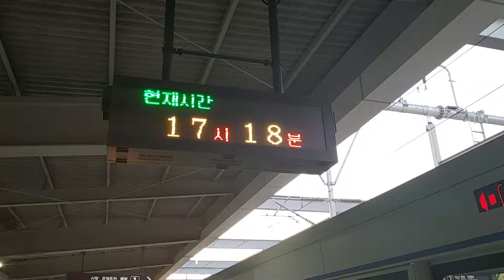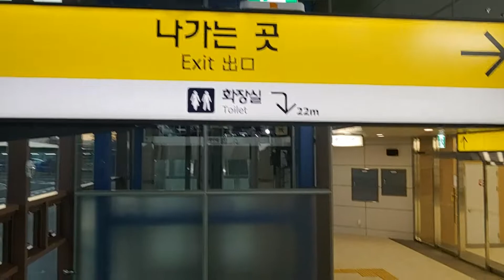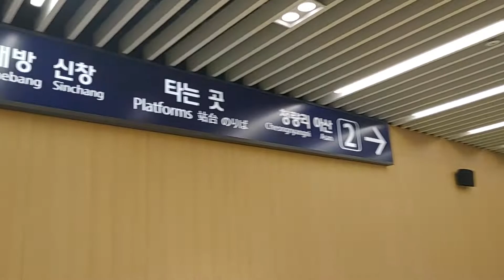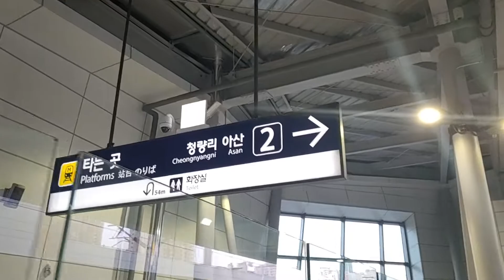[60fs] 1호선 탕정역 개통, 탕정역을 둘러보았습니다! / Line 1 Tangjeong Station opened, Looked around Tangjeong Station!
1호선 탕정역 개통, 탕정역을 둘러보았습니다!
Seoul subway line 1 Tangjeong Station opened, I looked around Tangjeong Station!
通往1号线的唐正站,我环顾唐正站!
タンジョン駅1号線の開通、タンジョン駅のツアー!

*탕정역은 진입음이 한 옥타브 위에서 나더라고요? 신기했습니다.

*2021년 10월 30일 토요일 촬영

평균 업로드 요일 ➡ 2일 1회 업로드
평균 업로드 시간 ➡ 17시 30분

0:00 하행 승강장 둘러보기
1:25 한 옥타브 위에서 들리는 진입음 소리 (ft. 강희선 성우의 안내방송)
1:56 대합실 둘러보기
2:23 에스컬레이터
2:25 상행 승강장 둘러보기
4:25 탕정역 바깥의 풍경을 바라보며..

*불펌 절대 금지 (불펌하면 조용히 신고합니다),
재업로드는 허락 받고 가능, 2차창작도 허락 받고 가능
(허락시 출처 반드시 남기고 사용하세요)
*무례한 댓글, 명예 훼손 댓글, 비방 댓글, 분쟁 댓글 등은 무통보 삭제가 가능함을 알려드립니다.
*이 채널의 개선할 점, 피드백, 이 채널에 대한 바람, 문의 댓글 등은 항상 환영합니다.